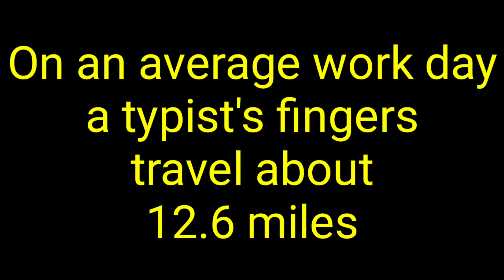3 unbelievable tech facts 😱😱 OMG!! | #88 ep